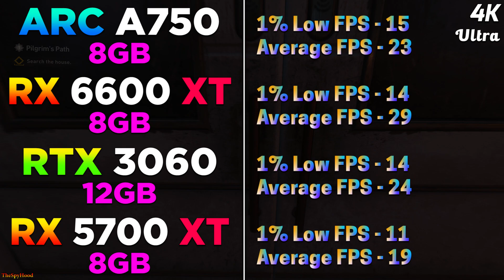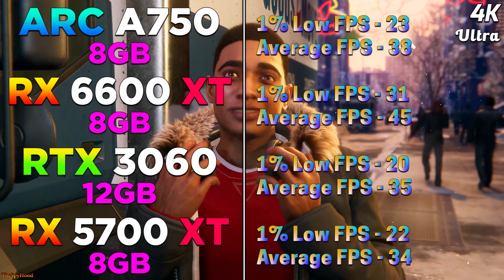ARC A750 vs RX 6600 XT vs RTX 3060 vs RX 5700 XT | PC Gameplay Benchmark Tested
ARC A750 vs RX 6600 XT vs RTX 3060 vs RX 5700 XT | PC Gameplay Benchmark Tested in 1440p and 4K

System Specs :
Operating System : Windows 11 Pro 64 Bit
CPU : AMD Ryzen 9 7950X3D (Asus ROG Crosshair X670E HERO)
GPU 1 : Intel ARC A750 8GB
GPU 2 : AMD Radeon RX 6600 XT 8GB
GPU 3 : NVIDIA GeForce RTX 3060 12GB
GPU 4 : AMD Radeon RX 5700 XT 8GB
CPU Cooler : MSI MAG Coreliquid C360 AIO Liquid Cooler
PSU : Asus ROG Thor Platinum II 1200W
RAM : 4*16GB DDR5 6000MHz